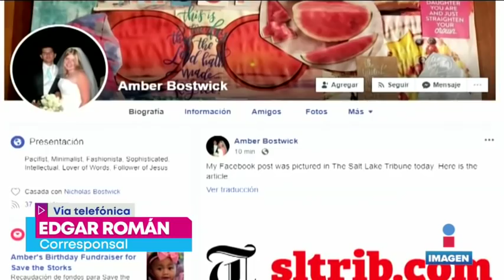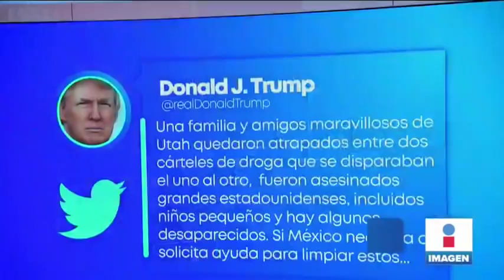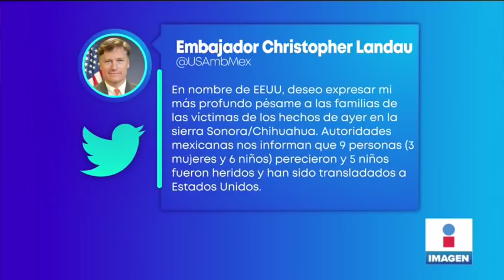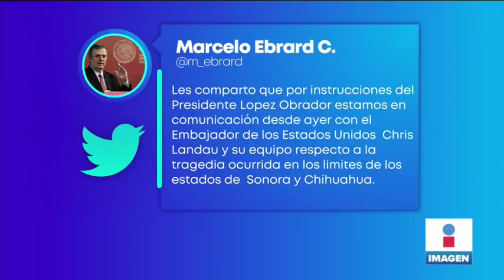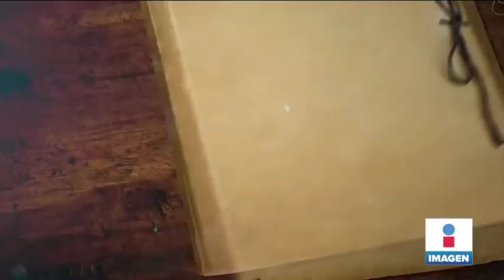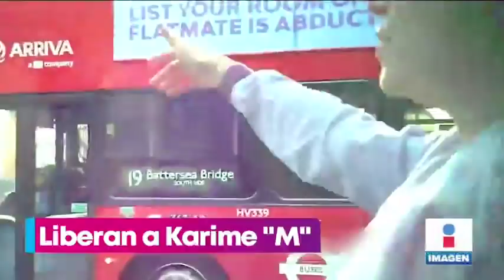Noticias con Yuriria Sierra | Programa Completo 5/noviembre/2019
Así es cómo ocurrió el deplorable ataque a la familia LeBarón que  le quitó la vida a 9 de sus miembros, entre ellos niños, mujeres y bebés.